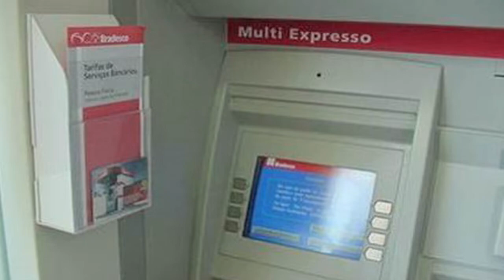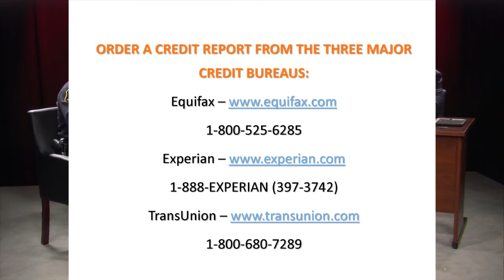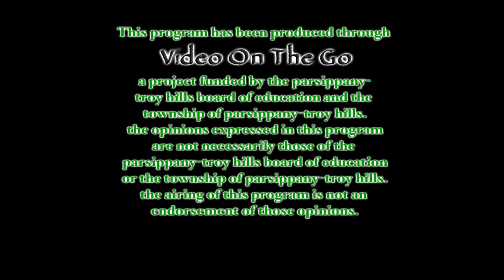Pride in Parsippany TV 21 Episode #5 - Parsippany Police speak about scams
Mayor Barberio asked Detective Sgt. Joe Puso and Officer Remo D’Alessandro to speak to the public about the latest scams. They can be seen here with the Mayor on his show, Pride in Parsippany. Be sure to watch this upcoming episode and learn how to detect scams and protect yourself from identity theft.